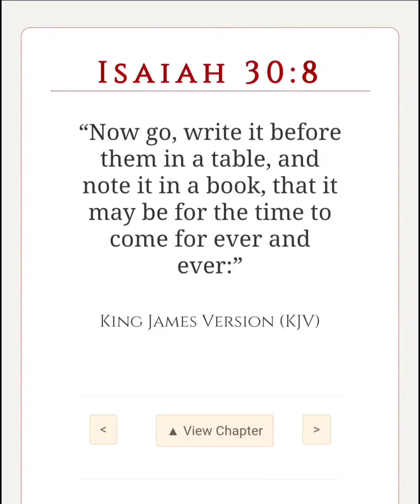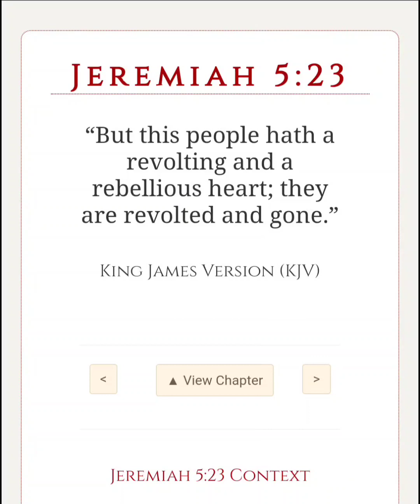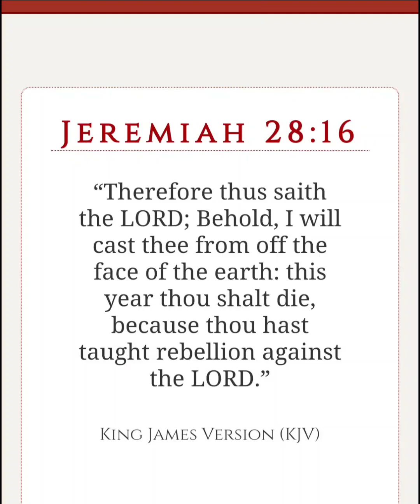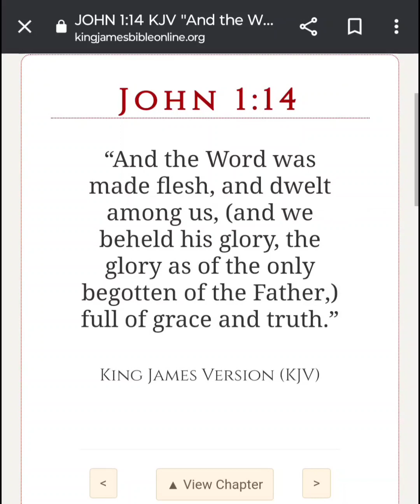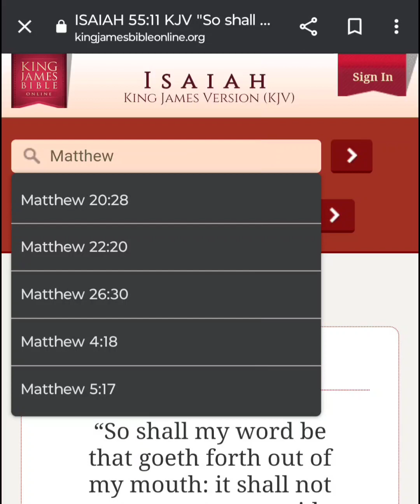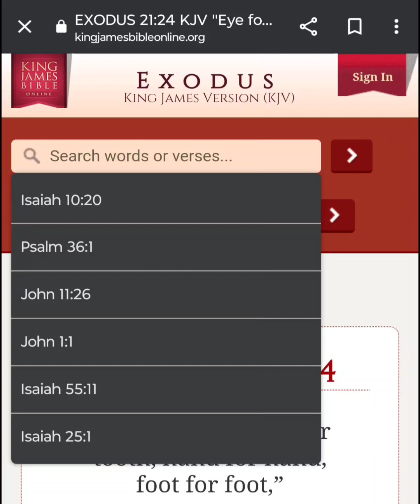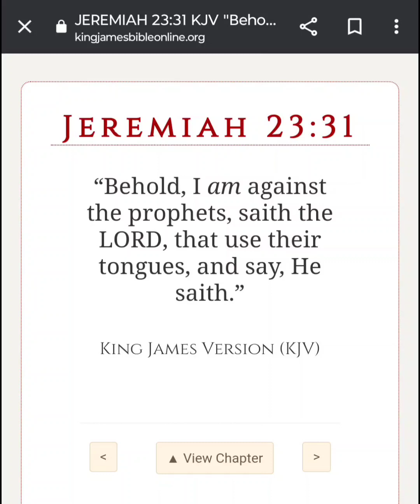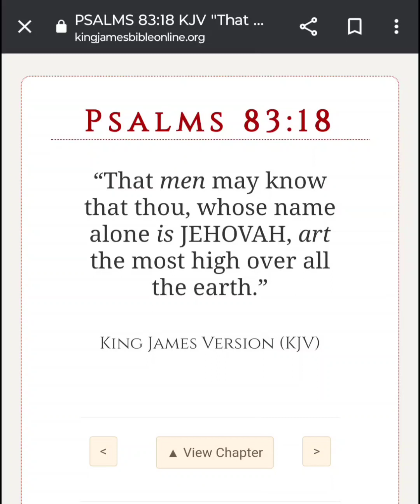Christianlite Rebellion pt.2